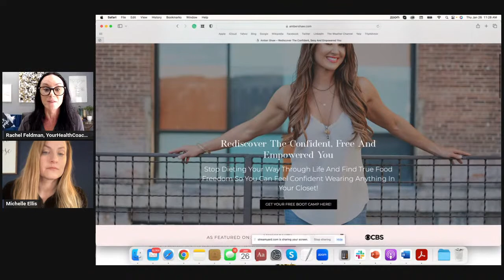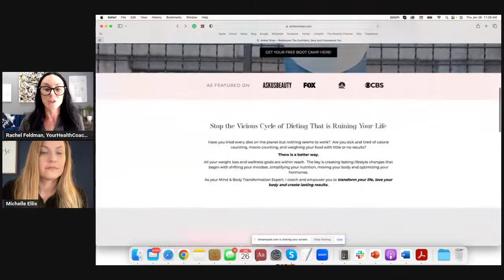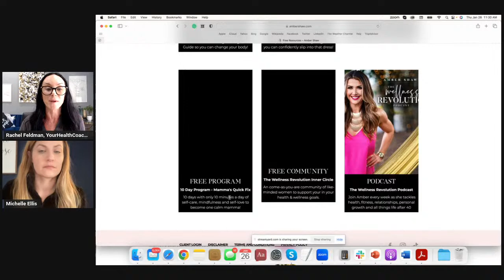How To Start And Grow Your Health Coach Biz with Rachel Feldman and Michelle Ellis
Come join us if you are a new health coach or a health coach looking to grow your business! We will be talking about EVERYTHING you need to do (step-by-step) to start your business (and grow it)!

We'll answer...
What should you do when you first get out of school or get a certification?
What steps should you take to build your business on a solid foundation?
What key things are essential to growing your list and business with an audience of ideal clients?

Love

Rachel

PS.